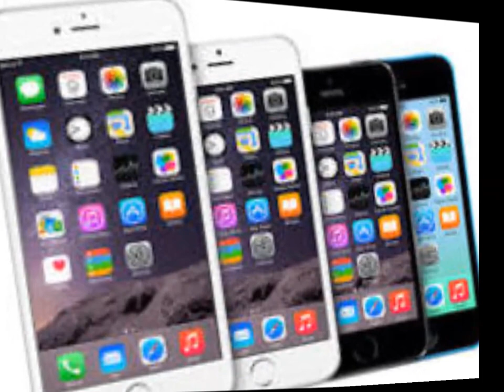Centro riparazione Iphone Firenze Novoli servizio assistenza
Centro riparazione Iphone Firenze Novoli centro assistenza Apple Iphone zona Firenze Novoli il centro per le tue esigenze Servizio riparazione zona Firenze Novoli servizio assistenza